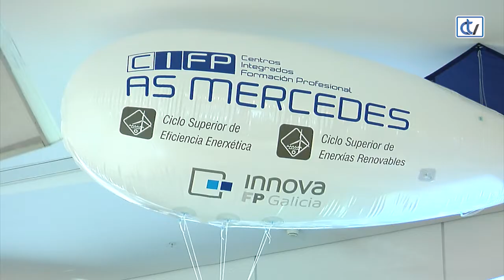Robots, coches solares, trampas para velutinas... no "FP Innova 2019"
Achegámonos a coñecer algúns dos proxectos dos alumnos de Formación Profesional que participan no congreso "FP Innova 2019".